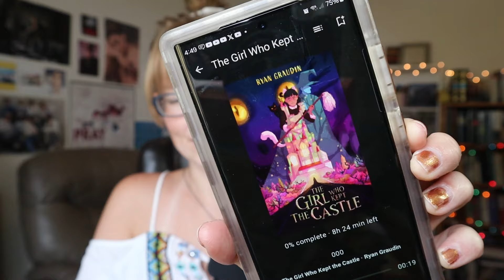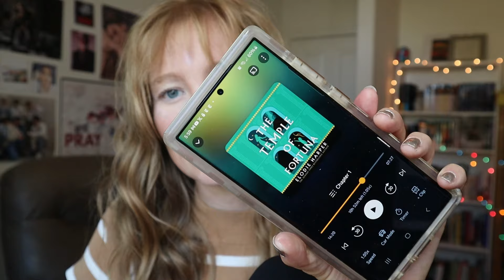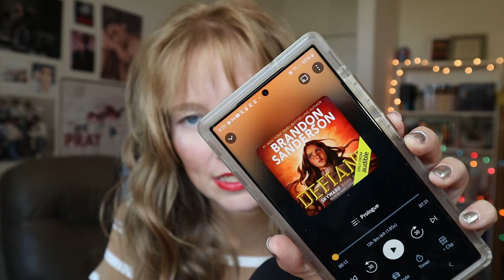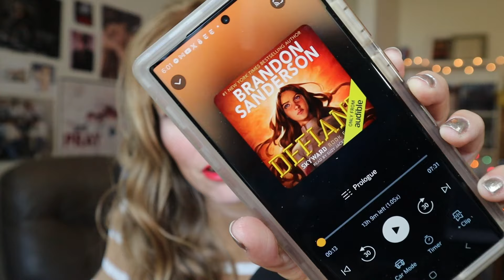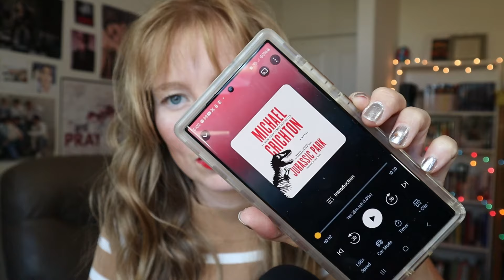classics, science fiction, & more 📚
Welcome! All monetary proceeds are donated to The Neighbor Program, an organization supporting foster, adoptive and reunified families through Project 1.27

Today's video is a book haul of books I recently picked up.

A Tale for the Time Being by Ruth Ozeki 0:12
The Pushcart War by Jean Merril (thank you @faithbooks7906 !!) 1:15
The Girl Who Kept the Castle by Ryan Graudin (doing a readalong of this with Tiffany with a live show on August 29th@beautifulminutiae !) 2:42
The Trial by Franz Kafka (Gutenberg) 3:51
Well of Ascension by Brandon Sanderson 5:00
The Gambler Dostoevsky 6:56
No Rules Tonight by Kim Hyun-sook and Ryan Esrada 7:57
The Temple of Fortuna by Elodie Harper (about which I will be doing a liveshow with @alanaestelle2076 !!) 9:15
Cytonic and Defiant by Brandon Sanderson 10:43
Jurassic Park by Michael Crichton 11:17

All monetary proceeds are donated to The Neighbor Program, an organization supporting foster, adoptive and reunified families through Project 1.27